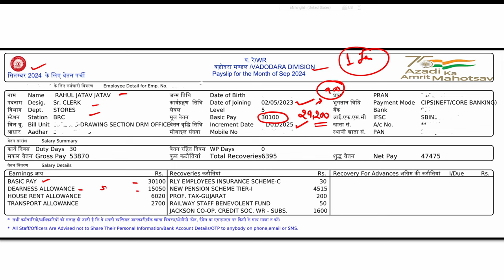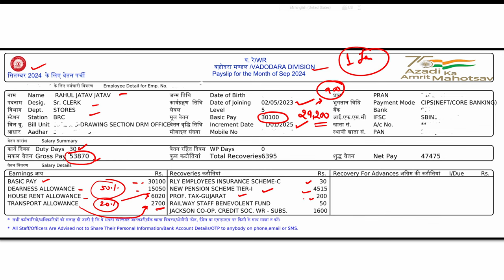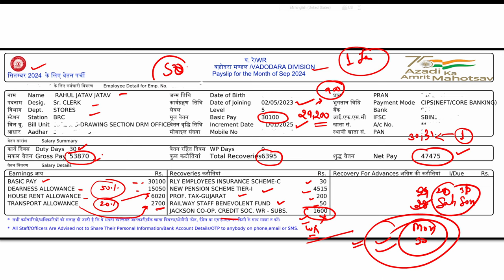Railway Ntpc Latest Salary slip Sep 2024 | dekh lo new joinee ko kitni salary milegi Level 5 main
रेलवे में मेरी दूसरी सैलरी 1 लाख 5 हजार 🔥💵 😬| Railway Ntpc 2nd month Salary slip of senior clerk

रेलवे में मेरी पहली सैलरी 💵💵 कितनी मिली😬| Railway Ntpc 1st month Salary slip of senior clerk/JAA

RRB NTPC 12TH PASS (UNDER GRADUATE ) SHORT NOTIFICATION OUT | RRB NTPC NOTIFICATION 2024 | RRB NTPC